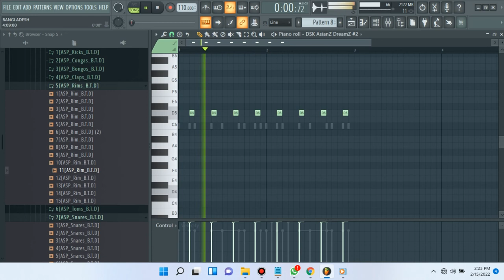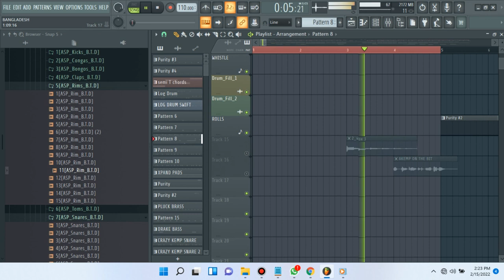AMAPIANO BEAT MADE WITH "I AM AN AFRICAN PERCUSSION LOOP PACK" DROPPING 24/2/2022 ROYALTY FREE